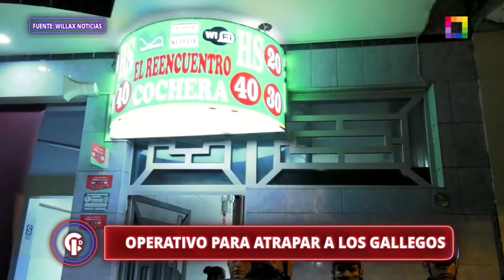Crónicas de Impacto - MAY 30 - OPERATIVO PARA ATRAPAR A LO GALLEGOS | Willax